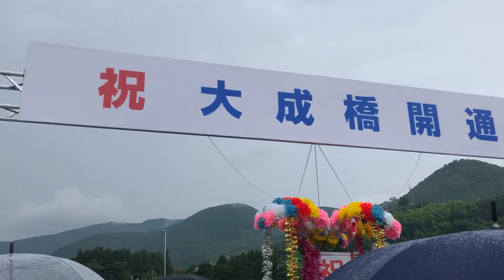#431 【大洲市議会議員】中野ひろし 大成橋開通、渡り初め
あの西日本豪雨で流出した大成橋、約185メートル下流で架け替えられました。式典には中村時広愛媛県知事、選挙中の山本順三参議院議員も出席されています。